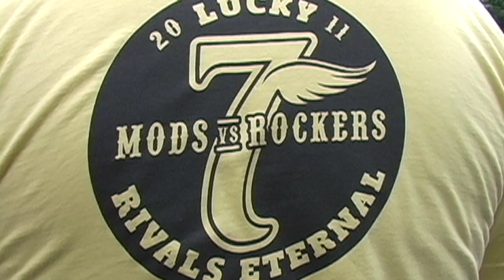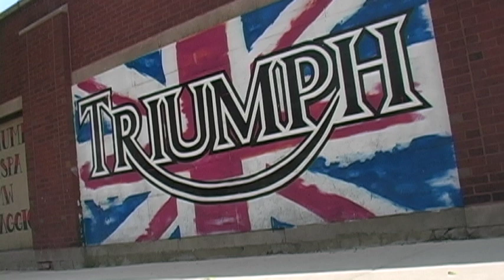Triumph Motorcycles at Mods vs Rockers Chicago 2011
The Wilkinson Bros from Good Spark Garage highlight Triumph's presence at the annual vintage motorcycle and scooter rally in Chicago. Mods vs Rockers celebrates the cafe racer and rocker culture attracting Triumphs of all ages. Hear from Johnny Scheff, owner of Motoworks Chicago, and Larry Fletcher, founder and coordinator of MvR Chicago, as they provide some background on the event.